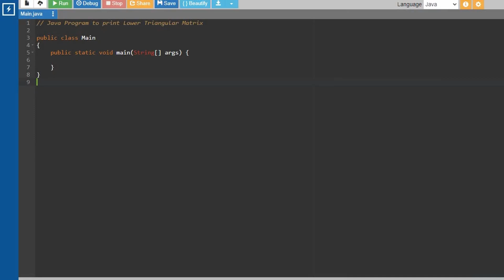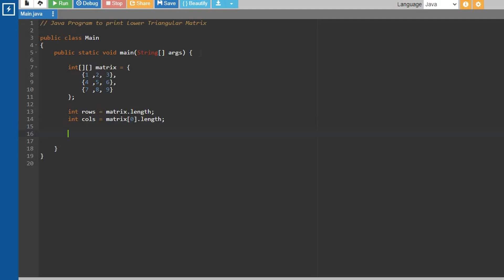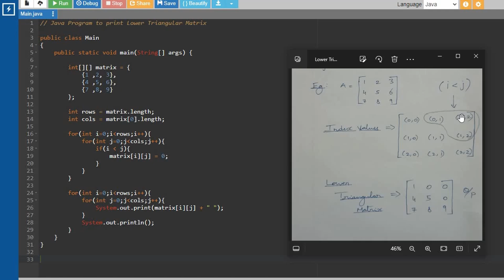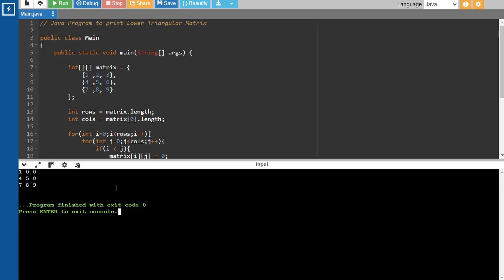Java program to print lower triangular matrix || Tamil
Welcome to the "Let Everyone Code Together" YouTube channel! In this tutorial, we'll explore how to create a Java program to print the lower triangular matrix of a given matrix. We’ll break down each step with clear explanations, making it accessible for learners at all levels. Whether you’re a beginner or looking to enhance your Java programming skills, this video will help you understand the concept of lower triangular matrices.

Got a specific program or concept you're eager to master? Facing challenges in your coding journey?

Stay updated with our latest tutorials! Your support fuels this vibrant community of learners. Thank you for being part of it! Let's continue this coding adventure together! Happy coding! 😉